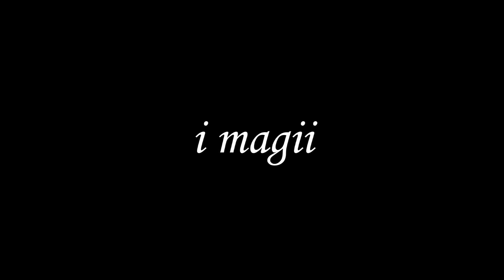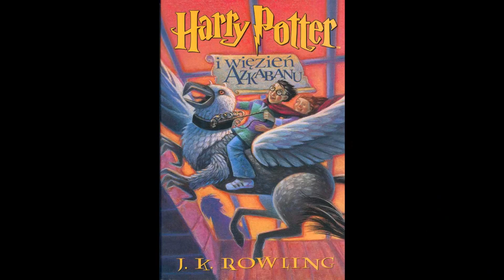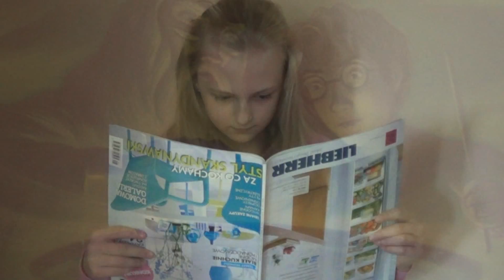Prezentacja książki "Harry Potter" - Zespół Szkół w Soli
Film wyróżniony w konkursie "Booktalking, czyli gawęda o książce" - Organizowanym przez Bibliotekę w ZSZIO w Biłgoraju.